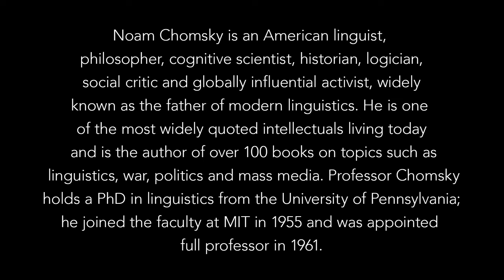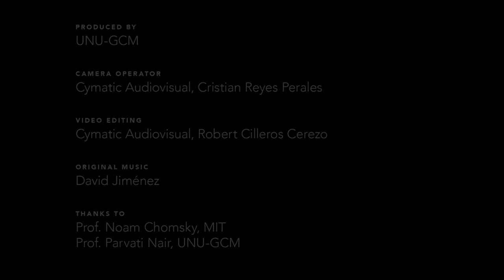UNU-GCM hosts Prof. Noam Chomsky– Dialogue with Prof. Noam Chomsky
In this video, Professor Noam Chomsky discusses ways of understanding and addressing xenophobia in the context of international migration with Professor Parvati Nair, Director of the United Nations University Institute on Globalization, Culture and Mobility (UNU-GCM) in Barcelona. He considers the causes for xenophobia, outlines ways in which the media intervenes in shaping xenophobia and reflects on the importance of a historical perspective relating to slavery and exploitation in order to find ways of changing the narrative on migrants and refugees. He also highlights the consequences of climate change for migration and stresses the question of moral responsibility by wealthier, more industrialised nations with regard to displaced peoples.